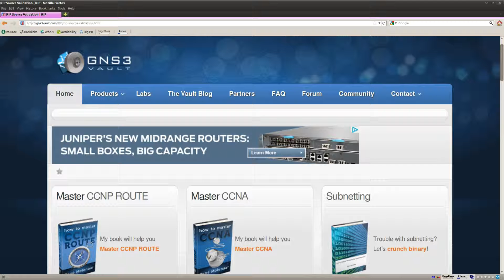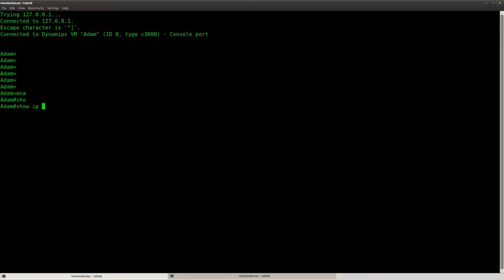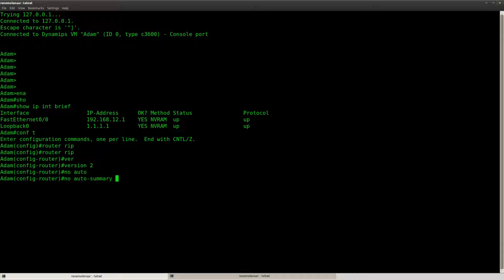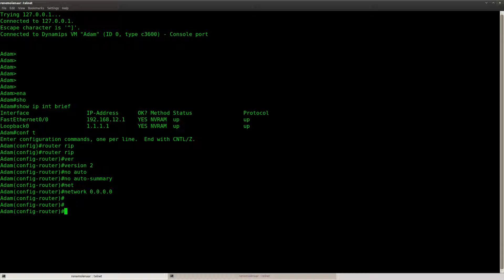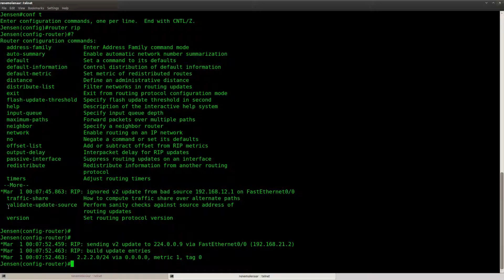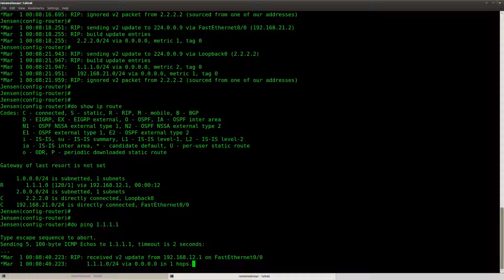RIP Source Validation lab in GNS3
This video explains you how to solve the RIP Source Validation Lab found on GNS3Vault. 💡 Get my latest networking lessons and tips delivered straight to your inbox! Sign up for free at